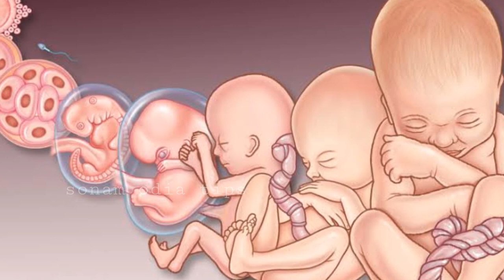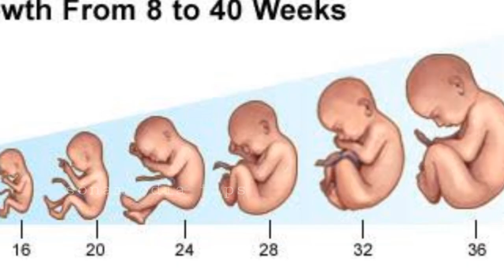Pregnancy ରେ ପେଟ କୋଉ ମାସରୁ ବାହାରିବା ଆରମ୍ଭ ହୁଏ | Baby Bump During Pregnancy in Odia#pregnancypetaodia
If you are pregnant and don't know when your baby womb will be too obvious to see and guess that you are pregnant then this video will surely help you because this video in Odia language shows that when you can expect that your baby womb is big enough.

Your queries-

baby bump during pregnancy in odia
pregnancy re peta kebethu dekhajae
pregnancy baby bump
garbhabasthare peta kou masaru bahare
pregnancy re peta kou masaru bahare
pregnancy re peta kan pain bahare

23.କ୍ଷୀର ପିଇବା ପରେ ଭୂଲରେବି ଏହି 5 ଟି ଜିନଷ କୁ ଖାଇବେ ନାହିଁ|Don't Eat These Foods After Milk

credit-"Videezy.com